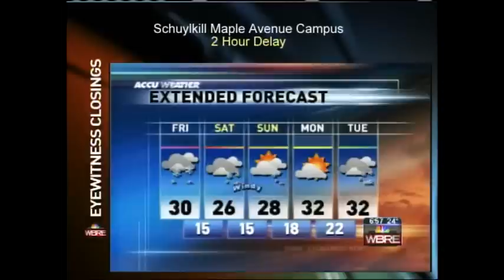Kristi Capel's Last Morning Show on WBRE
WBRE weather anchor Kristi Capel is on to bigger and better things...She was at WBRE for 3 years and will be remembered by many..